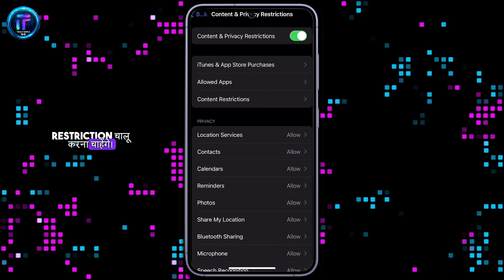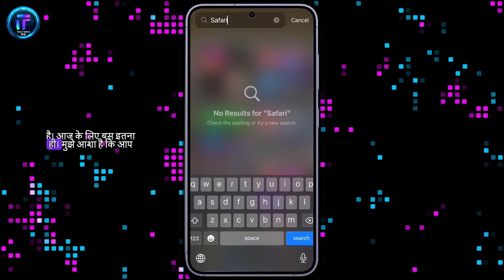Iphone mey Safari Hataney ka Tarika 2024 (AASAN!) | ऑय फ़ोनमे सफारी हटानेका तरीका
Kya aap frustrated hain apne iPhone ke Safari browser se aur usse hamesha ke liye hataana chahte hain? Toh yeh video aapke liye ek naya raasta lekar aayi hai! Hum aapko dikhayenge ek aasaan aur effective tarika kaise aap apne iPhone se Safari ko kuch hi steps mein hata sakte hain.

Is video mein hum aapko step-by-step guide karenge kaise aap apne iPhone se Safari ko hata sakte hain, bina kisi pareshani ke. Safari ko hataane se aap apne iPhone ka space free kar sakte hain aur apne privacy ko bhi protect kar sakte hain.

Toh chaliye, dekhiye aur sikhhiye kaise aap apne iPhone se Safari ko aasani se hata sakte hain!

Video ko dekhein, samjhein aur apne dosto ke saath share karein!

Dhanyavaad!

Kuch aur chahiye ho toh bataiye!